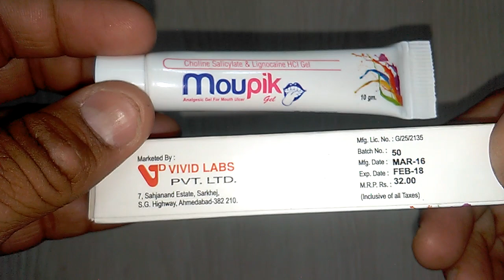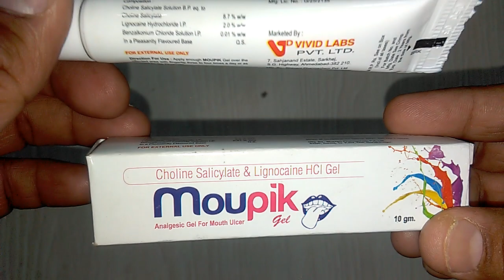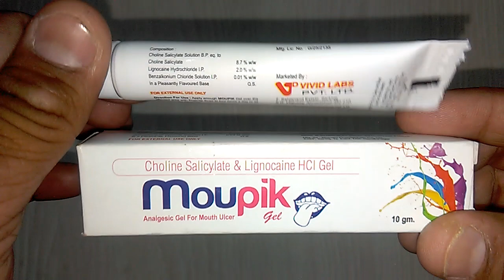Moupik Gel review in Hindi मुंह में घाव और मुंह के छाले का अचूक इलाज !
Moupik Gel  is safe
Moupik Gel  is effective
Moupik Gel  is effective treatment for mouth ulcers
Moupik Gel  costs only 32 rs
Moupik Gel is marketed by vivid labs pvt ltd onlinemedicine,medicine,ayurveda,ayurved ,Ayurvedic Instagram id vijaylahore4262